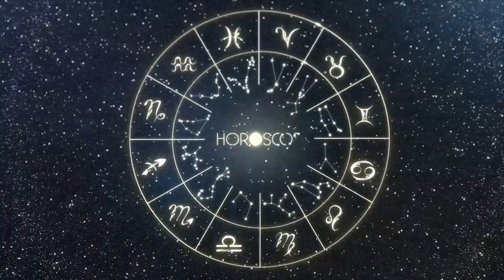Daily Horoscope AQUARIUS October 24, 2023